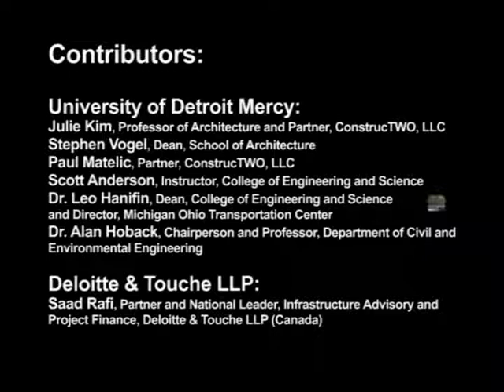Woodward Transit Animation - December, 2008